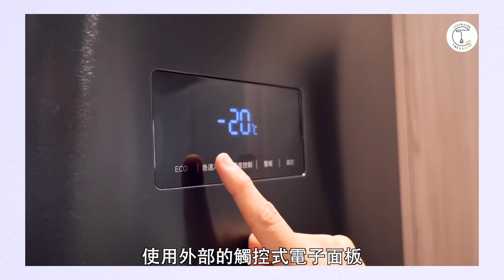直接用整塊牛排打成漢堡肉！這樣做的漢堡hen美味～｜克里斯丁實驗室 Feat.禾聯家電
漢堡好吃的秘訣很簡單，用原肉絕對罪好吃！每次買回來的牛排，假如吃不完不需要這麼痛苦想著一定要再用牛排的方式吃掉，其實做成漢堡排一樣會很美味、很好吃～～但如果有剩餘的麵包、肉或者是其他的食材，通通都可以透過我這次新添購的 @HERAN 冷凍櫃去保存，想要的時候隨時拿出來解凍，保證能夠跟當天買回來一樣好吃👍

📖《食驗煮義》食譜書購買通路
📖《克里斯丁與主廚的亞洲料理課》
以 烹飪技法 為核心的料理課！
四大菜系（臺•日•泰•粵）
四位業界真功夫的大廚傾囊相授

■ 廚神湯瑪斯凱勒「法式洗衣店」吃懂了14年米其林三星的滋味｜克里斯丁Vlog

■ 一碗賣了70年的紅燒牛肉麵 手工製麵的名店「老山東牛肉麵」｜克里斯丁細品